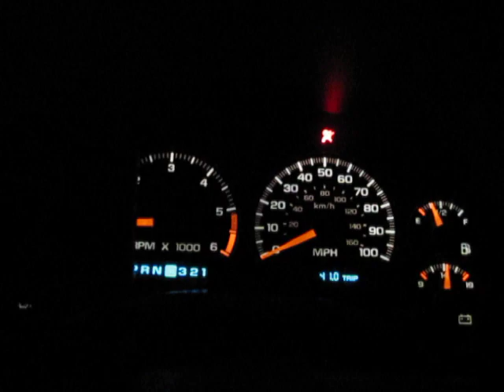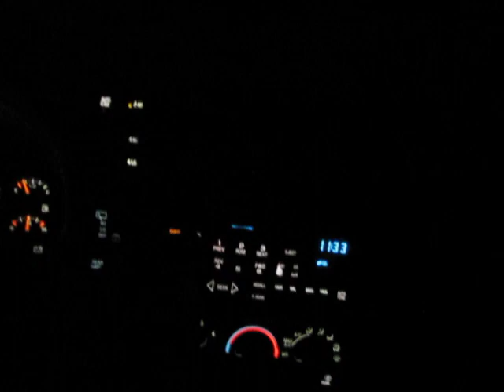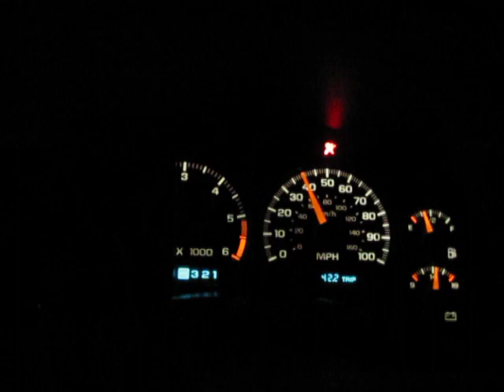Spectre Intake 2001 blazer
Spectre intake for my 20001 chevy blazer and blue dome and running lights